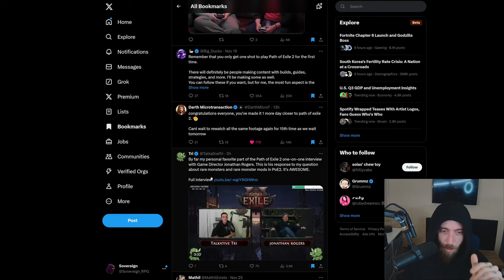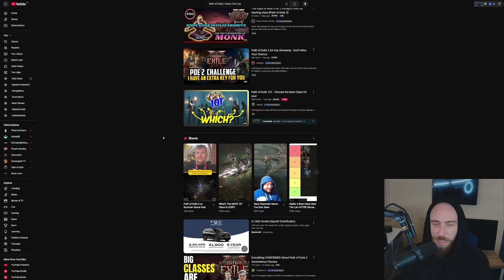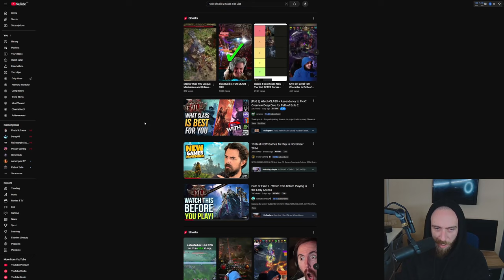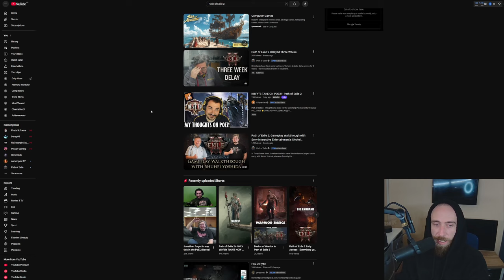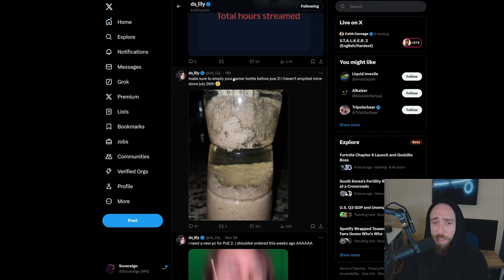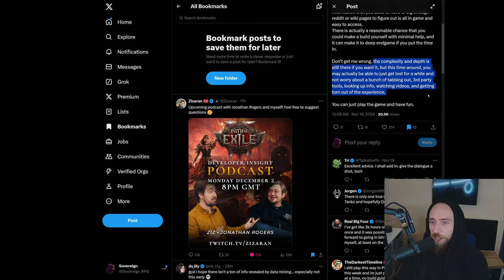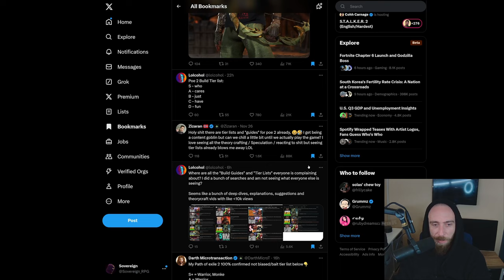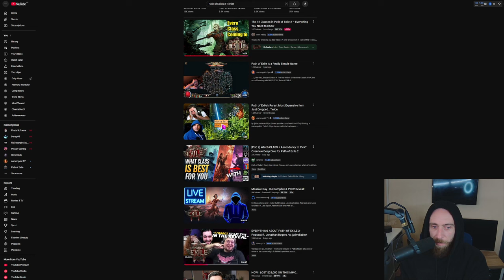The SHOCKING Truth About Fake Tier Lists in Path of Exile 2